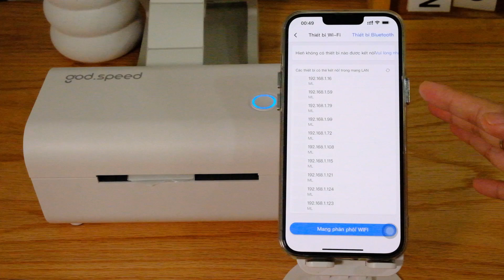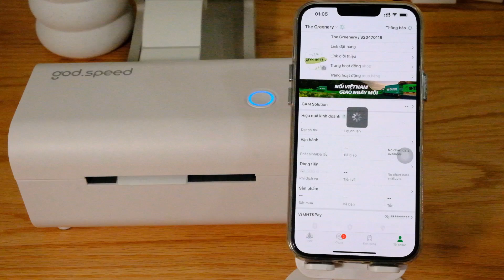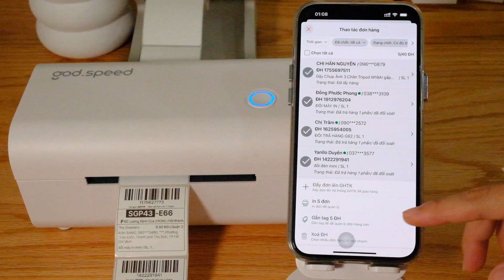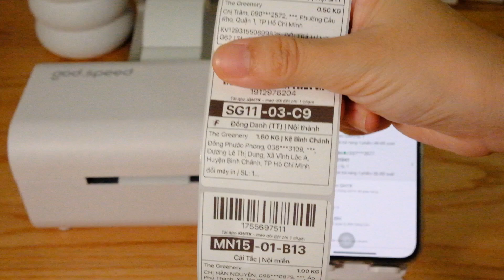[GHTK-IPHONE]| Hướng dẫn in đơn hàng GHTK trên điện thoại Iphone dành cho máy in GODSPEED GOS-79BW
Hướng dẫn in đơn hàng GHTK trên điện thoại Iphone dành cho máy in GODSPEED GOS-79BW